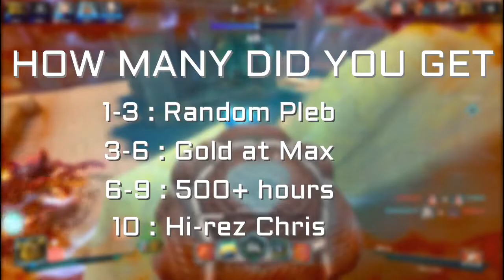How well do you know PALADINS?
Welcome back to another video on my channel, hope you enjoyed it and found it useful and helpful, if you did please leave a Like and Subscribe for more content like this

__Duke__

Find me on :
Steam : DukeNukem111111